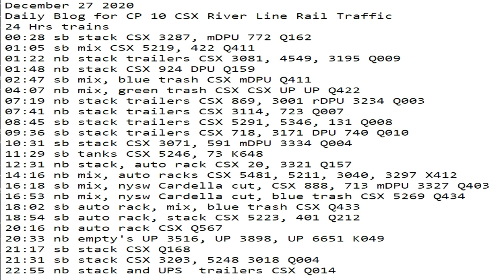December 27 2020 24 Hrs CSX Trains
24 Hrs trains
00:28 sb stack CSX 3287, mDPU 772 Q162
01:05 sb mix CSX 5219, 422 Q411
01:22 nb stack trailers CSX 3081, 4549, 3195 Q009
01:48 nb stack CSX 924 DPU Q159
02:47 sb mix, blue trash CSX mDPU Q411
04:07 nb mix, green trash CSX CSX UP UP Q422
07:19 nb stack trailers CSX 869, 3001 rDPU 3234 Q003
07:41 nb stack trailers CSX 3114, 723 Q007
08:45 sb stack trailers CSX 5291, 5346, 131 Q008
09:36 sb stack trailers CSX 718, 3171 DPU 740 Q010
10:31 sb stack CSX 3071, 591 mDPU 3334 Q004
11:29 sb tanks CSX 5246, 73 K648
12:31 nb stack, auto rack CSX 20, 3321 Q157
14:16 nb mix, auto racks CSX 5481, 5211, 3040, 3297 X412
16:18 sb mix, nysw Cardella cut, CSX 888, 713 mDPU 3327 Q403
16:53 nb mix, nysw Cardella cut, blue trash CSX 5269 Q434
18:02 sb auto rack, mix, blue trash CSX Q433
18:54 sb auto rack, stack CSX 5223, 401 Q212
20:16 nb auto rack CSX Q567
20:33 nb empty's UP 3516, UP 3898, UP 6651 K049
21:17 sb stack CSX Q168
21:31 sb stack CSX 3203, 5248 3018 Q004
22:55 nb stack and UPS  trailers CSX Q014